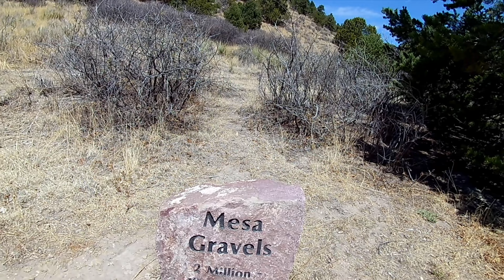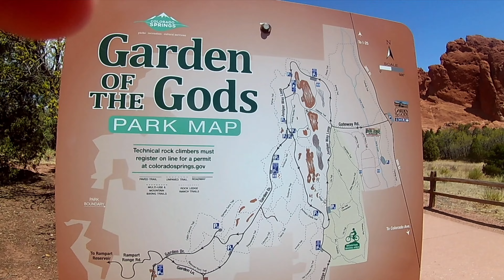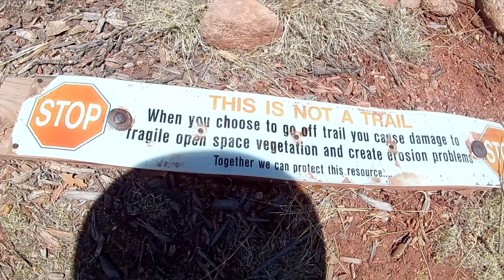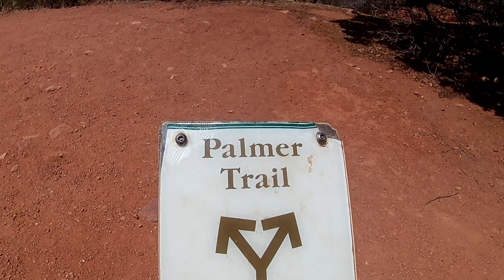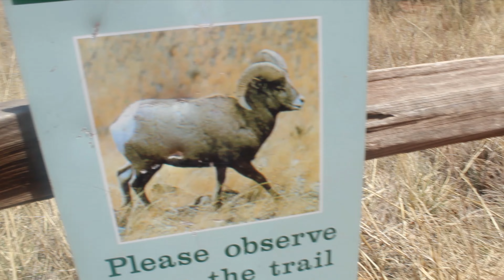Hiking Garden of The GODS!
It was a beautiful day out and the last day of my moms visit. We decided to go hike Garden of the Gods again and hit up the main area and some trails we haven't done yet.